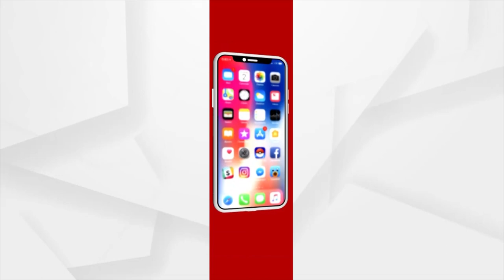BJD Working At The Behest Of Outside Bureaucrats: Union Minister Dharmendra Pradhan